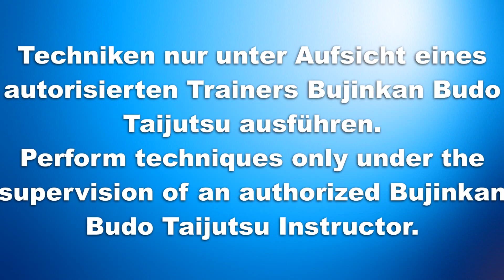Bo Haneage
Angriff mit dem Bo von unten nach oben

Oniguma Dojo ist ein Kanal für Buyu und Freunde der Kampfkünste. Eine Kampfkunst auszuüben bedeutet ewiges Lernen. Somit ist konstruktive Kritik herzlich willkommen. Negativlinge, welche meinen nur IHRE Technik sei die einzig effektive der Welt haben die Kampfkünste nicht verstanden und solche Kommentare werden konsequent entfernt.